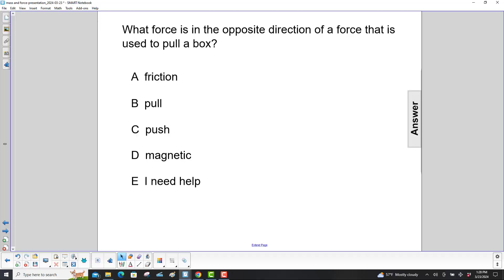Form1Sci Aristotle and Galileo FA6